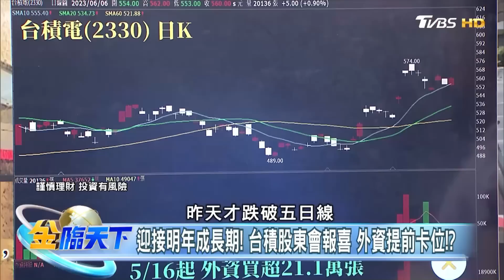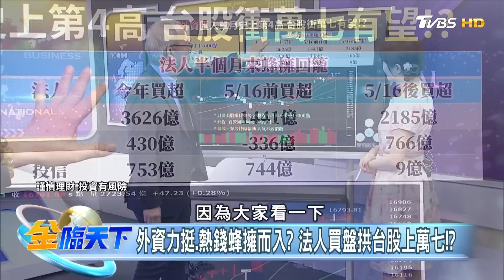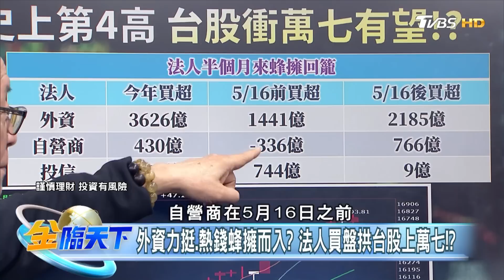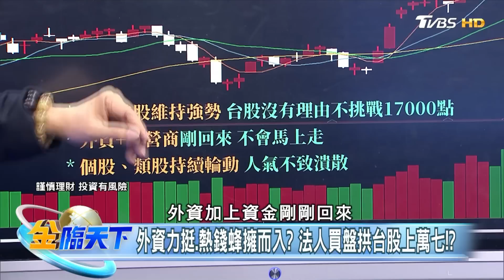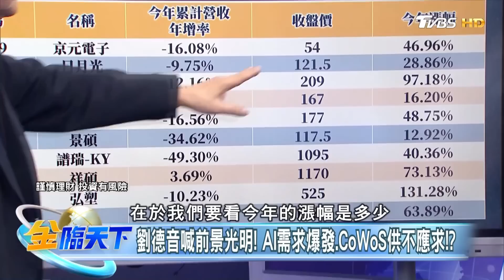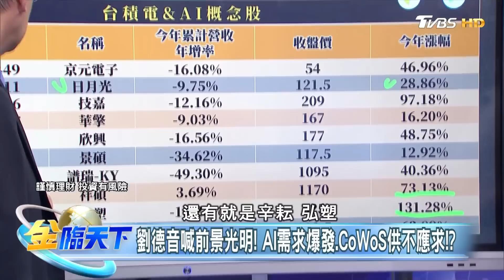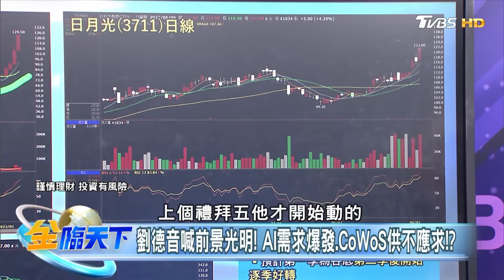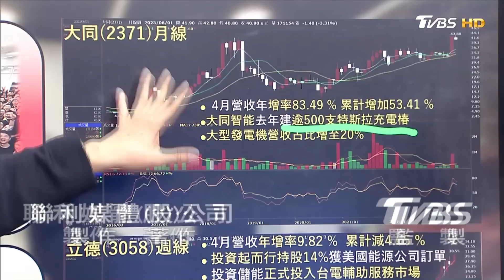【精華】台積股東會報喜！外資提前卡位，劉德音預測光明前景！ 李永年 @tvbsmoney 20230606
📍重點筆記📓
(00:00)迎接明年成長期！ 台積股東會報喜 外資提前卡位！？
(03:03)外資力挺.熱錢蜂擁而入？ 法人買盤拱台股上萬七！？
(06:02)劉德音喊前景光明！ AI需求爆發.CoWoS供不應求！？
(08:35)特斯拉上海廠5月交車大增1.4倍 充電樁股價來電！？

8/8起，每周一至周五晚上23:00，YouTube頻道、電視TVBS 56台同步直播